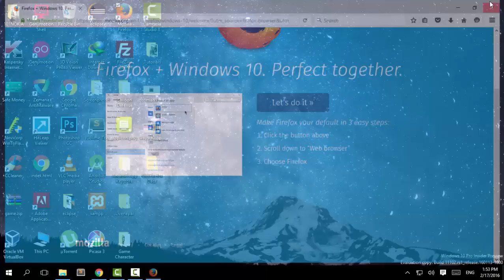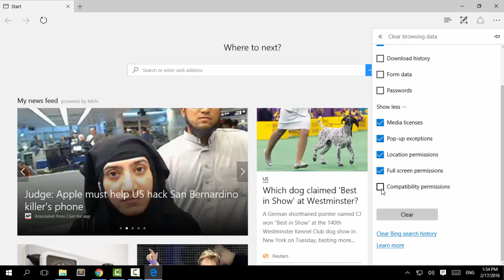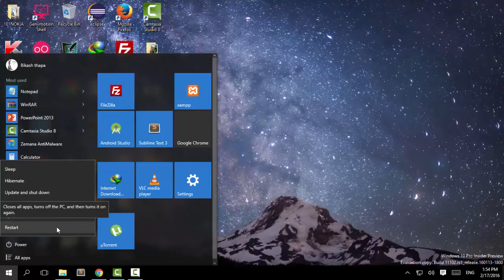How to Reset All Browser in Windows 10 | Reset Microsoft Edge | Chrome | firefox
Watch How to Reset All Browser in Windows 10, Reset Microsoft edge with Chrome and Firefox.